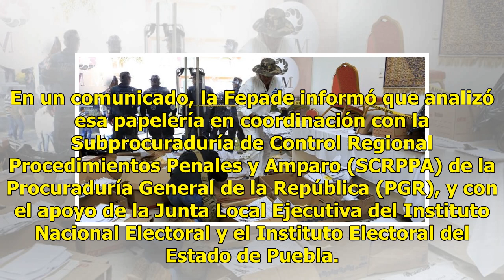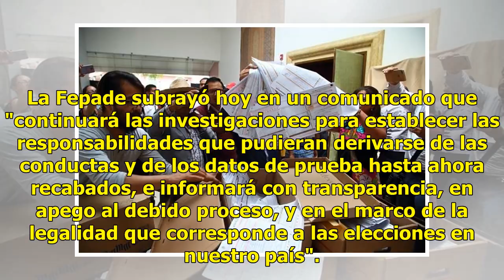La Fepade descarta delitos sobre material electoral encontrado en hotel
Ratio: 0 / 5 CIUDAD DE MÉXICO.- La Fiscalía Especializada para la Atención de Delitos Electorales (Fepade), informó que son copias de actas de inicio, cierre, cómputo e incidencias de los diferentes tipos de elecciones realizadas el pasado domingo en Puebla, el material contenido en 30 cajas encontr...